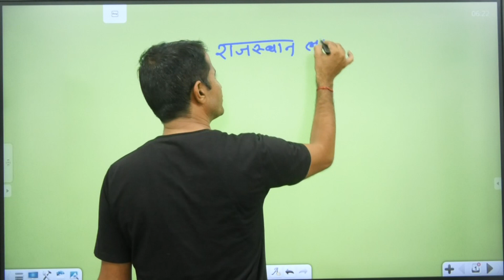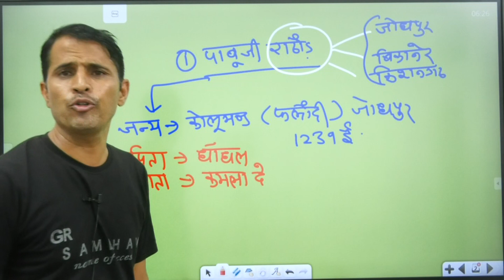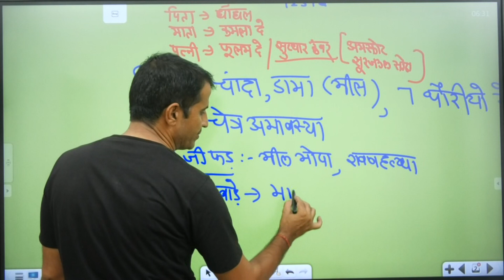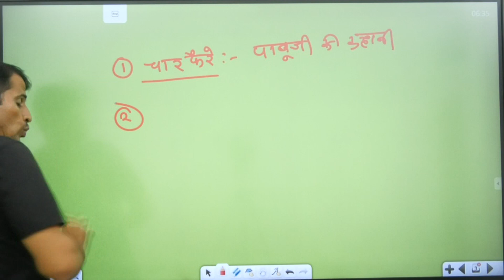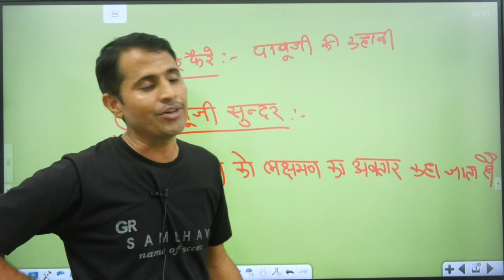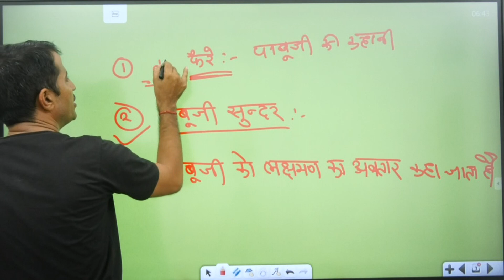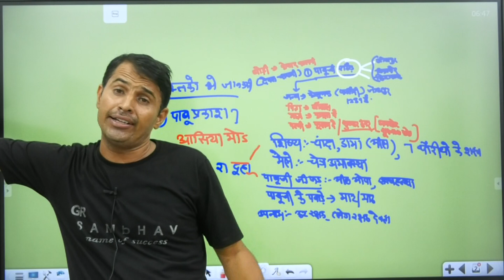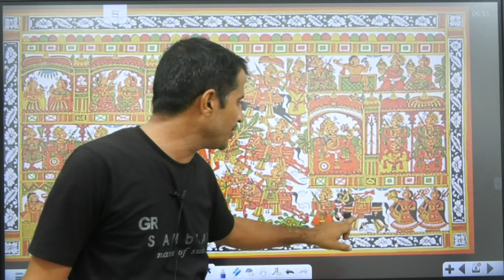पाबू जी राठौड़ की जीवनी व वीरता की कहानी || PABU JI RATHORE || राजस्थान के लोक देवता